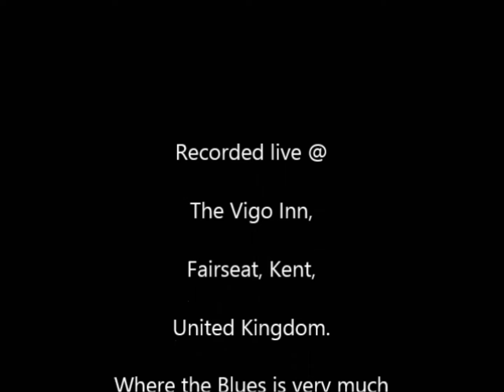great expectations 02 10 2013